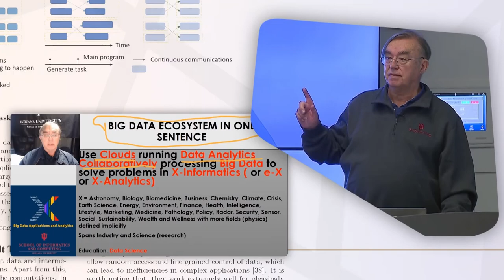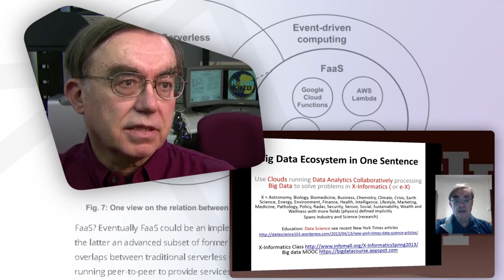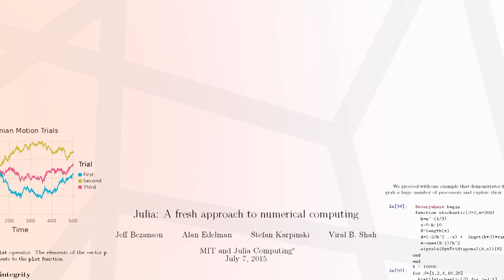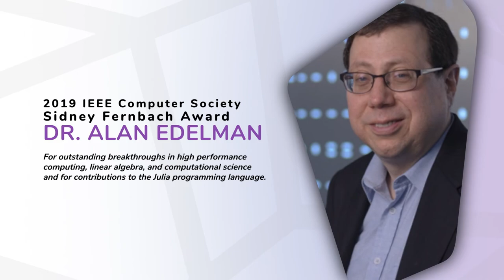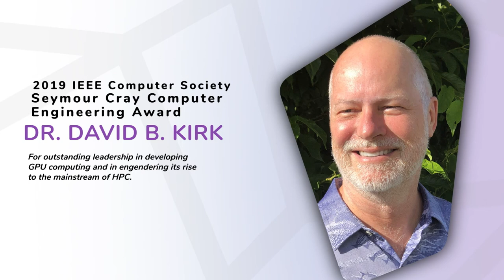SC19 Keynote Session: Opening Remarks, Society Awards, & Keynote Intro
The SC19 General Chair Michela Taufer introduces SC19, the Ken Kennedy, Sidney Fernbach, and Seymour Cray Society Awards, and the Keynote speaker, Steven Squyres.

(Please see the SC19 Keynote Highlights video in this playlist for more on Steve Squyres' keynote presentation.)